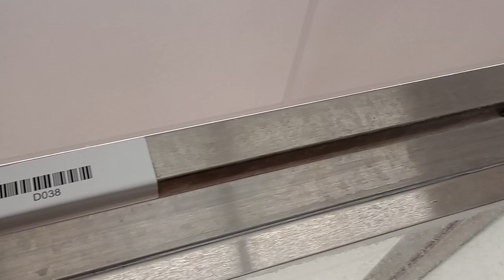Domino 2y A805665 kennel 38 PACC shelter love Domino checker marks by eyes; early barks 4 my care348